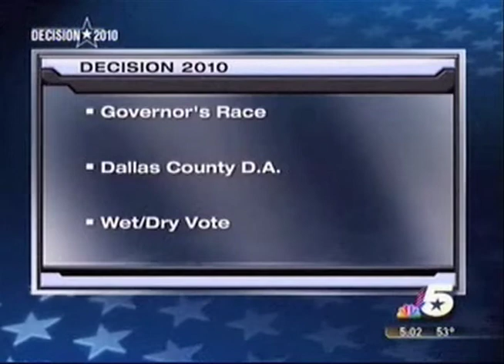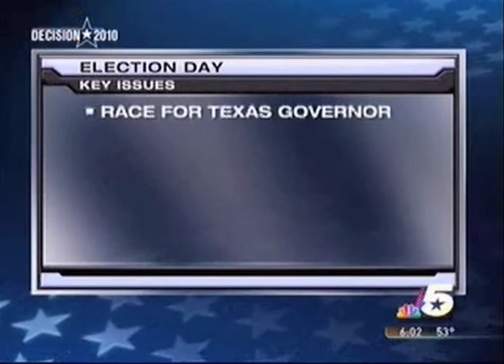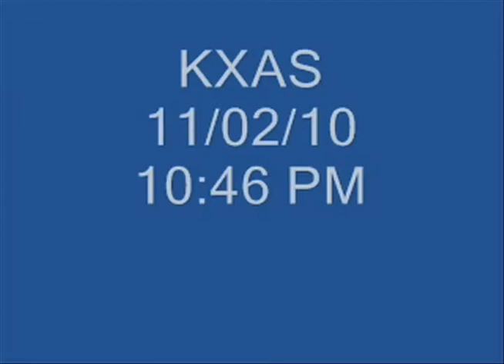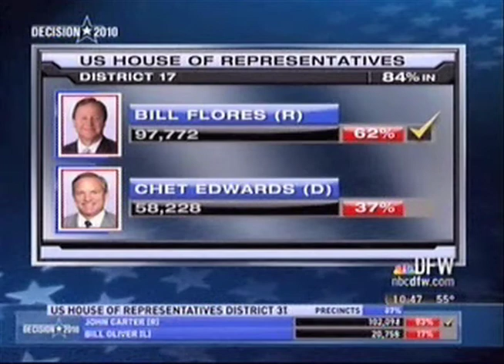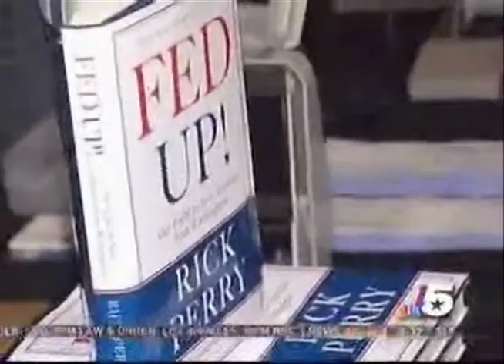Red Media Managing Partner Angela Hale's Political Analysis for Nov. 2010 Election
Red Media Group Managing Partner Angela Hale's political analysis on Governor's Race for NBC 5 in Dallas-Fort Worth